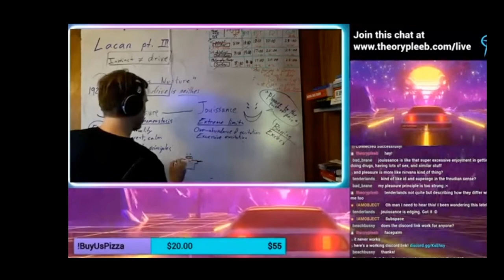Peter Isherwell vs The Dangerous Maybe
Don't Look Up's Peter Isherwell (portrayed by Mark Rylance) misinterprets Lacan's theory of the death drive, fortunately Mikey with The Dangerous Maybe kindly corrects Isherwell's record.

edit: Is Peter Isherwell supposed to be a satire of Elon Musk or Ron Paul?